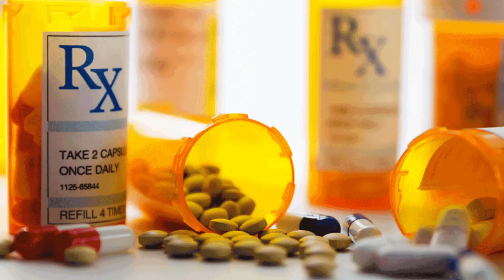Tons of Chiropractic Adjustments needed for Eyelid (Ptosis) still won't open (Spanish) - Part 2/3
Virginia came to my office because she has been suffering with terrible Migraines. However when she presented I discovered way more significant issues. First of all you can see in the video she cannot open her right EYE LID. This is called PTOSIS. Look it up. The only treatment is to have surgery. In addition she has terrible VERTIGO, Back pain, Neck Pain, Constipation, IBS, Diabeties, High Blood Pressure & Brain fog. She can hardly even walk because of Foot Drop. Virginia has tried numerous doctors, scans and drugs without any change. Prior to treatment we directed Virginia to have a Diagnostic ULTRASOUND of her Cartoid & Basilar Arteries in her neck to rule out and contraindications to adjusting her neck. Her story of recovery took way longer than I imagined and god bless her she didn’t give up.  I hope you enjoy her story.

First Atlas Treatment 00:00
X-rays 02:46
2nd Day Results 03:03
8/19 Adjustment 03:45
8/26 Results 04:22
8/26 Adjustment 05:55
8/28 Results 06:55
8/28 Adjustment 07:01
8/31Adjustment 09:52
8/31 Results 10:00
9/4 Adjustment 11:20
9/14 First Atlas Adjustment 12:00